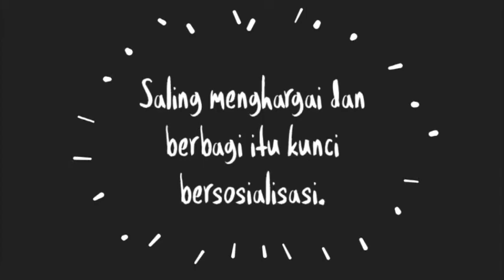Tugas akhir pembuatan film pendek "arti sebuah kebersamaan"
Tugas akhir pembuatan film pendek